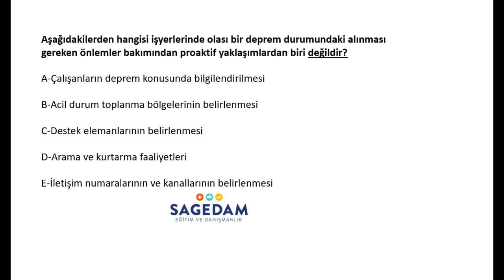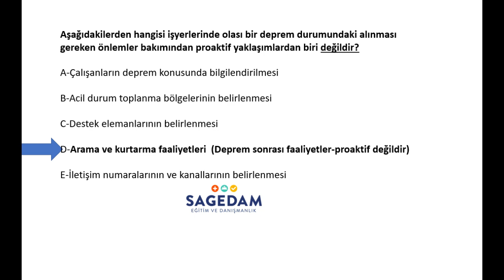İSG Sınav Hazırlık Güncel Soru Çözümleri Serisi-5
İSG ÖSYM Sınavları(A-B-C Sınıfı İş Güvenliği Uzmanlığı, İşyeri Hekimliği ve DSP) Hazırlık Eğitimleri -%100 Güncel-Gruba özel eğitim içerikleri...